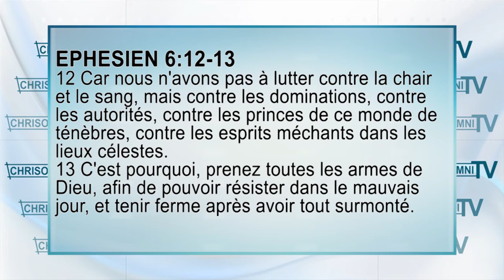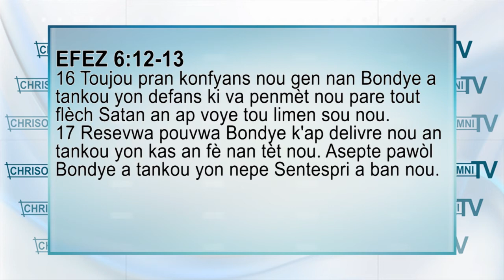Wes Benjamin - Pa Pè Bri Sapat